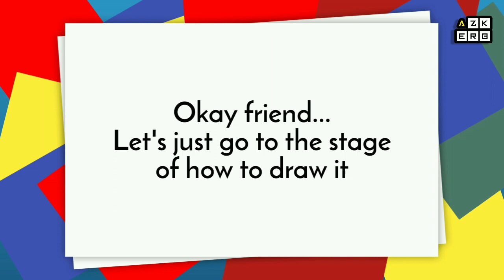How To Draw Barongsai / Step By Step Tutorial / Azkerb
Drawing tutorial Barongsai